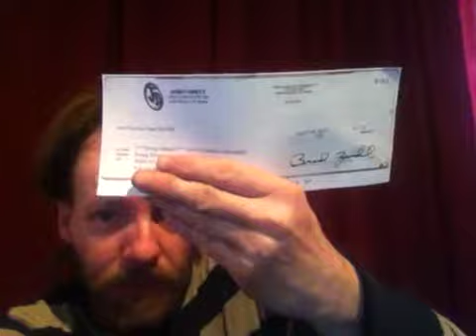Jerky Direct Monthly Commission Check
Showing my commission check that I got in the mail May 7th 2011 for commissions that I earned in April 2011.